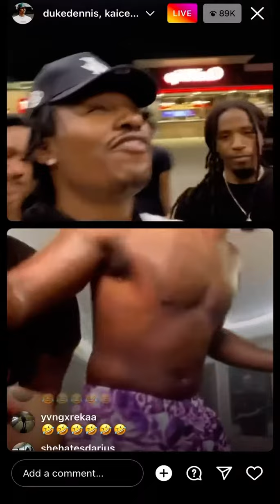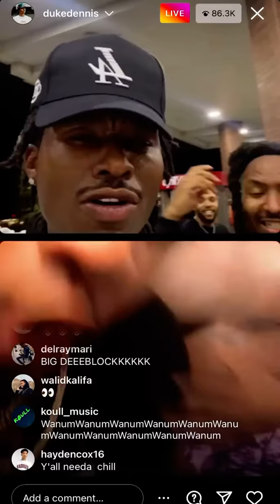Kai cenat & Fanum arguing with Duke Dennis on IG Live😳 Amp vs DeeBlock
Kai Cenat argues with duke dennis amp vs deeblock beef